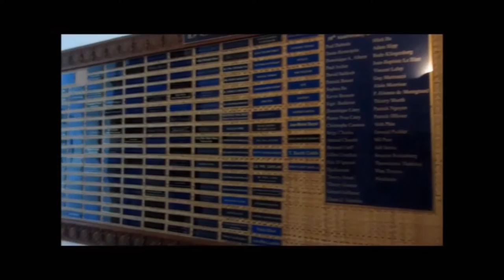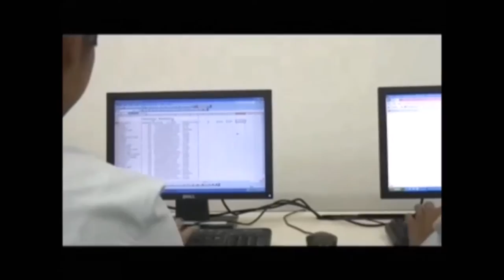Ecole Paul Dubrule Trailer - Version Française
Bienvenue à l'Ecole Paul Dubrule de Siem Reap (Cambodge) !
Notre mission est de donner à de jeunes cambodgiens une formation de haute qualité et des qualifications nécessaires et pointues afin de contribuer à un développement durable du secteur touristique au Cambodge. Le personnel Cambodgien occupe des positions clefs dans l’enseignement et l’encadrement du personnel ; aujourd’hui 90% de notre équipe est Khmère. Afin de poursuivre son développement, l’Ecole Paul Dubrule travaille également avec différents partenaires qui contribuent chacun à leur manière au succès de notre projet.